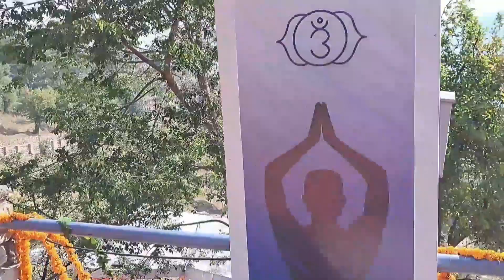Sun temple || katarmal || Uttarakhand